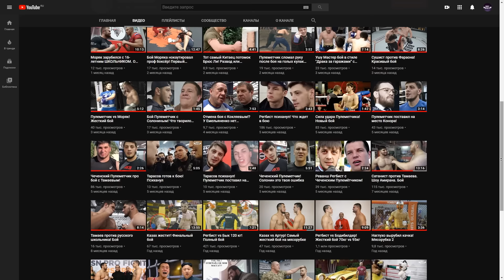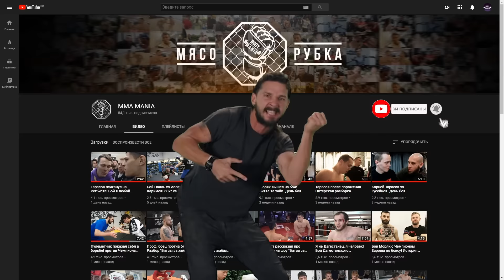Где Тесак! Вот что с ними стало в тюрьмe! Это жесть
Где Тесак! Вот что с ними стало в тюрьме. Скоро выпустят